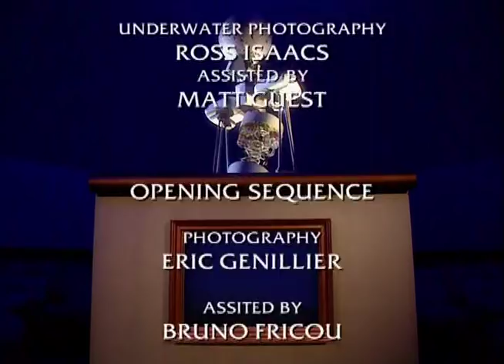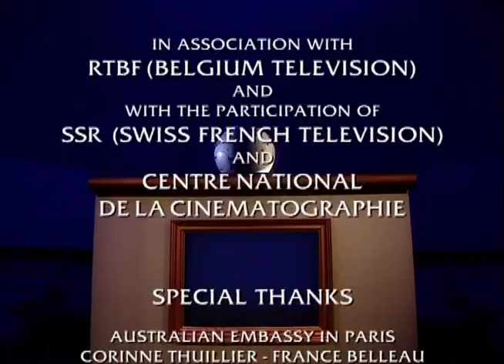Untamed Australia episode 2 (Documentary)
Untamed Australia is an -unusual- and colourful wildlife documentary series that provides a unique account of the bizarre animals living on the 'Island Continent'.

The series follows families of Dingoes, Kangaroos, Koalas, Camels and Crocodiles over a period of time, showing their development, family structure, feeding habits and survival strategies.

The series was filmed over a number of years by some of the best wildlife filmmakers, mainly on location in the Australian Outback and nature reserves in different parts of the country. By using the best camera techniques available, including static, hidden cameras, underwater cameras and special night equipment, Untamed Australia has managed to capture the beautiful and unusual creatures and seasons of the vast Australian wilderness in amazing quality and unparalleled clarity. It looks at the many different animals that live in the range of habitats that make up this vast continent.